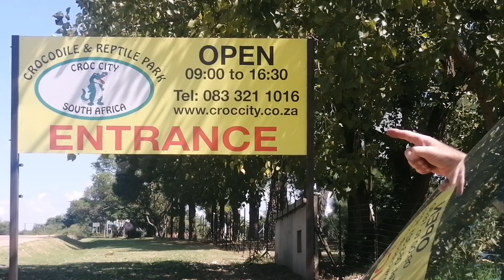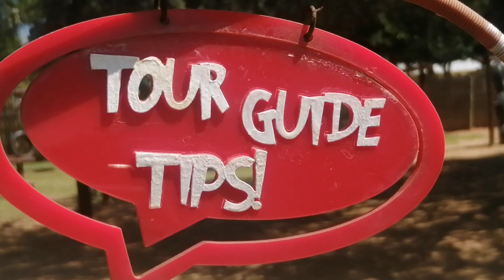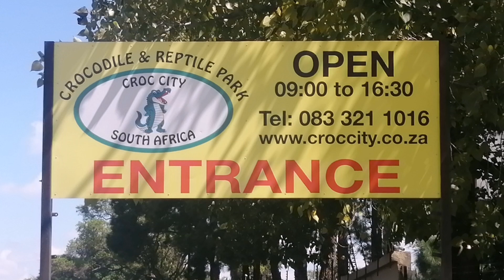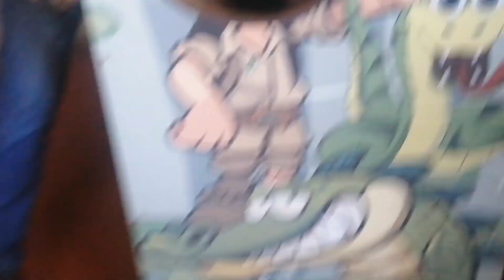OUR JAUNT JUST PAST FOURWAYS | CROCS FOR AFRICA AND NILE ONES southafrica croccity Vid 164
OUR JAUNT JUST PAST FOURWAYS  CROCS FOR AFRICA AND NILE CROCS, snakes, and spiders, we are not scared of snakes so this was an amazing experience for us to have a snake in our hands and on our necks, also holding a baby crocodile, the skin was so very soft, making it cute to hold them in our hands.

As we entered the venue, Graham saw a steel crocodile on the one side of the entrance hall, he pulled a Dundee on it and was holding it down with his weight, pinning it to the ground, shouting to others to pile on so that the crocodile couldn't be able to roll. Like done in the movies...

The administrators at the entrance counter were polite and very friendly and arranged a tour to wait till we joined it to venture out to the reptile display arena.. where we could touch and feel the reptiles and snakes individually under stringent observation by the tour leader/presenter. The tour guide was very informative and was an interesting man, very knowledgeable and caring about reptiles and snakes. Just a pity small kids were making a huge noise and a lot said was missed by the noisy kids drowning out what the tour guide was saying. This said, the tour was awesome and well worth the visit.

A wonderful day outing was had by us as we ventured through the caged environment where snakes and reptiles were kept. Beautiful displays of most of South Africa's reptiles and Snakes were seen.
A terrific tour/show was presented by the tour guide, which seemed to go down well with the whole audience.

We had a break and sat eating a wonderful pizza.. I think it was a Cobra pizza...
very tasty.

This was followed by a tour viewing crocodiles and alligators, in different water camps, The tour guide explained everything to the crowd of spectators, who were bunched up near the fences, as no one was allowed to enter these special wild camps sited.
Feeding was shown and a deep explanation was given by the tour guide as to the difference between the Nile Crocodile and the American Alligator types.. and fresh and saltwater habitats. The visit ended with some people on a zip line going over the crocodile campsites.

We were very impressed with the quality and standards at this park and would recommend it to everyone to come and see what is just around the corner from Fourways.. heading Lanseria way...

Our personal rating for this venue is a 9 out of 10.
Well worth it and the pricing was good too, even pensioner rates available.

⭐️Facebook.com/search/top?q=cind%20artist
Cindy Artist on Facebook